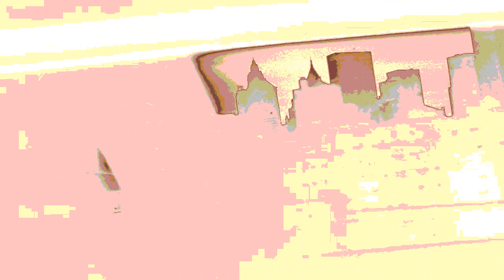OPEN CITY E L TRAIN